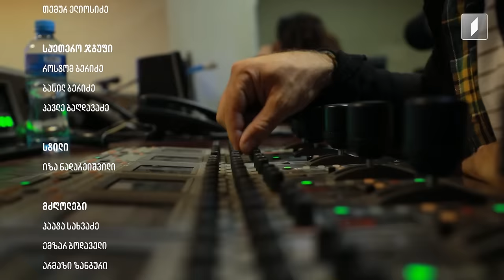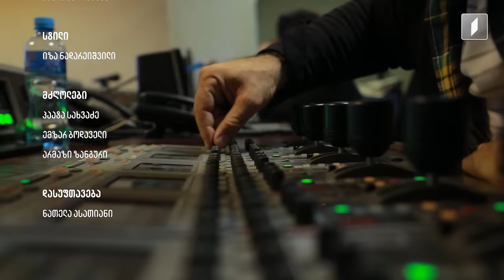წიგნებისთარო XIV სასკოლო სეზონი! თბილისის მეათე სკოლა VS ქუთაისის 23-ე სკოლა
• თბილისის მეათე სკოლა: ელენე ლომინაშვილი, ნიკა ბარბაქაძე, სოფო სირბილაძე
• ქუთაისის 23-ე სკოლა: ანა კუპრაშვილი, მარიამ კოღუაშვილი, ნინი ვერულაშვილი
წამყვანი: ალექსანდრე ლორთქიფანიძე